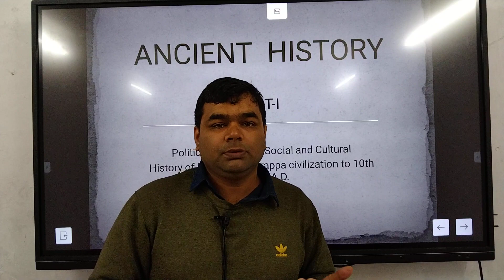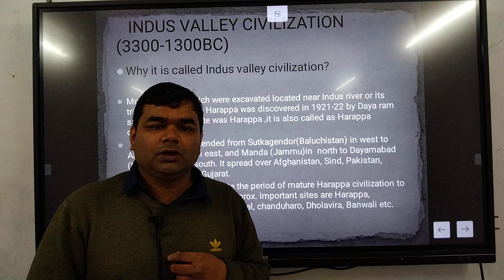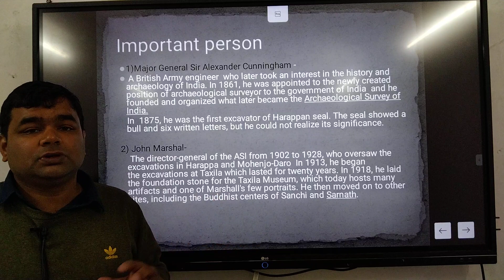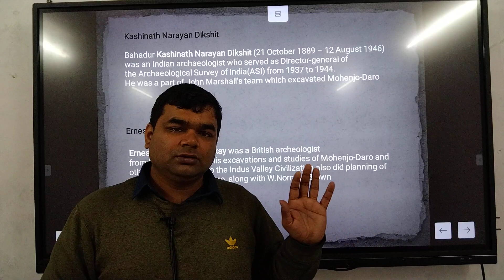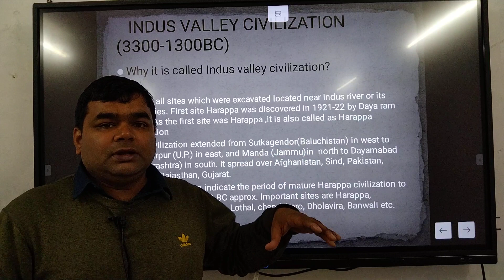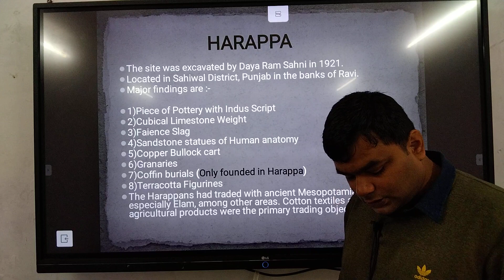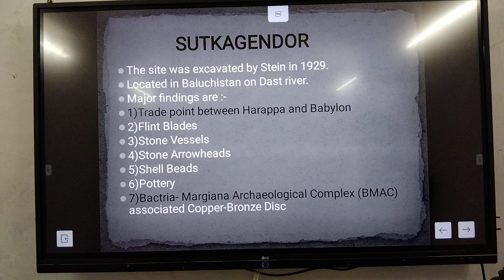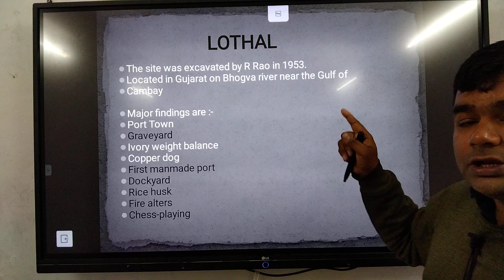L-1| MPPSC mains|| Paper 1| History| unit 1